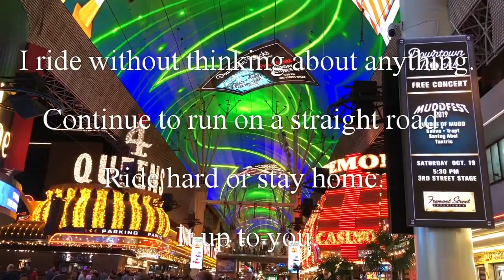Gets stronger and stronger 2020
真っすぐな道に想いを募らせ、収束したら直ぐにでもアメリカに行く。